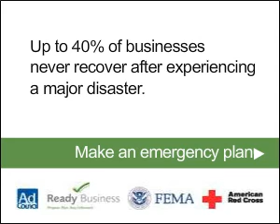6877 3 Tornado 300x250 v2